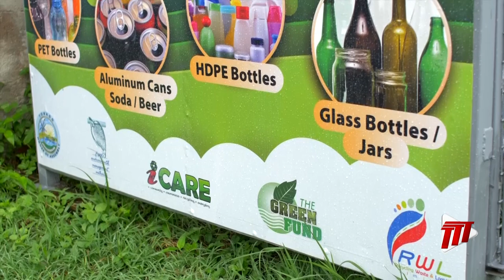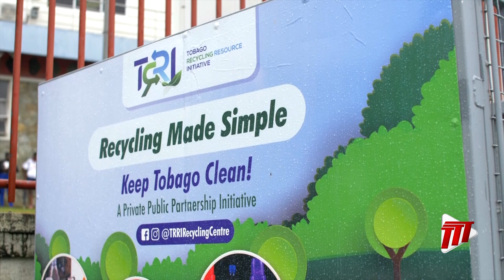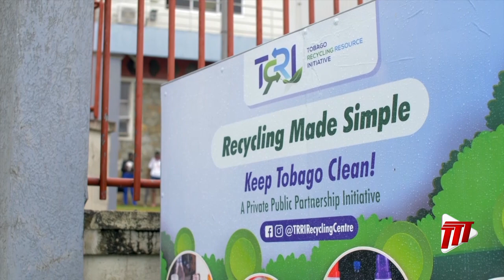I Love Tobago - Environmental Club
While the world continues to make efforts to promote sustainable practices to protect the environment, one Tobago school is taking action. In this 'I Love Tobago' segment Caricia Douglas visited Bishop’s High School, Tobago where she learnt about their innovative projects and plans.